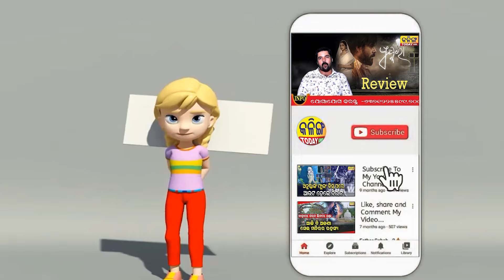ଆସିଲା ବଡ ଖବର , ଯେଉଁ ମେଣ୍ଟକୁ ନେଇ ଚର୍ଚ୍ଚା ଥିଲା ତାକୁ ଭୁଲ ପ୍ରଣାଣିତ କଲେ ମନମୋହନ ସାମଲ । ଆଉ ହେବନି ମେଣ୍ଟ ।